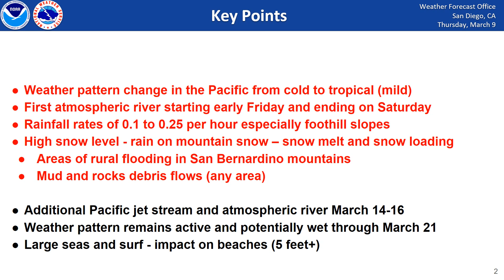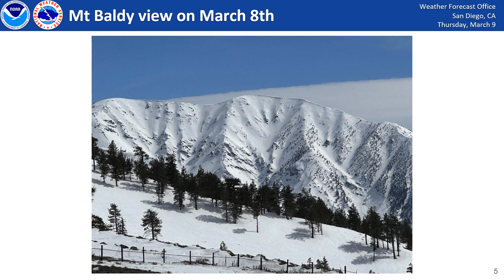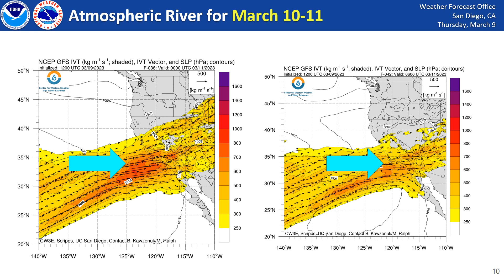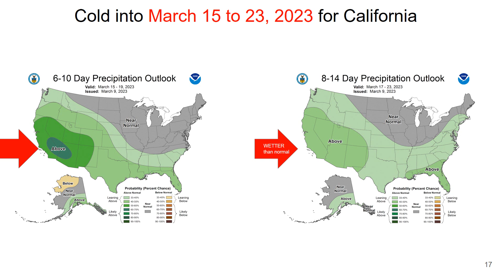NWS San Diego briefing for rain and rain on snow - atmospheric river Friday and again next week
This video briefing contains details about the latest forecast of rainfall for Southern California, March 10-11 and March 14-15 with a stronger milder Jet Stream bringing atmospheric rivers.